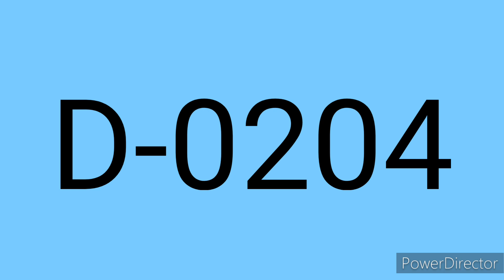how to draw sea monister reptile jurassic ahe fish